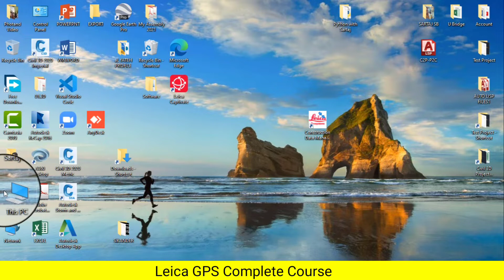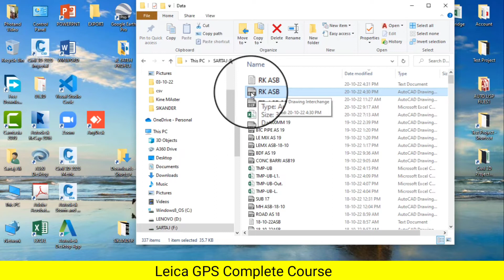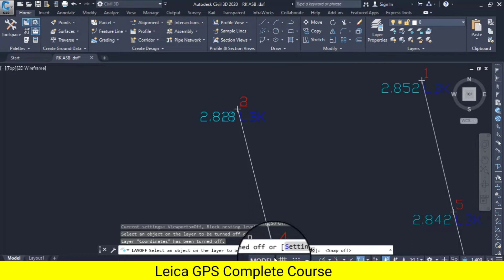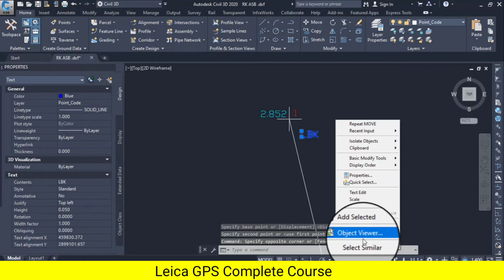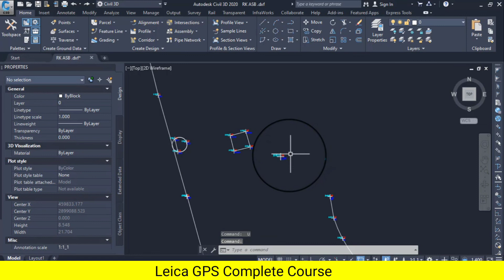GS 18 complete | DXF_File_LINEWORK_display